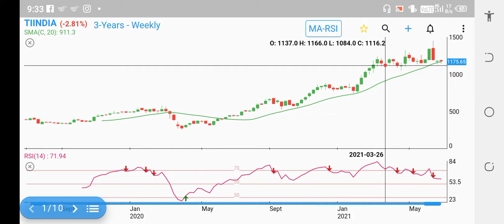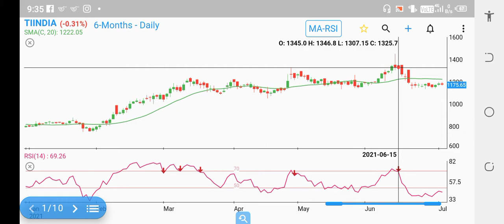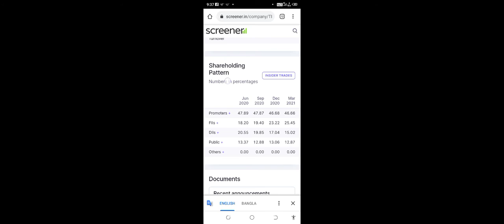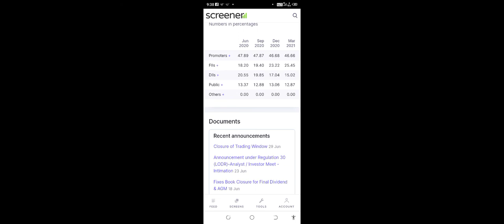TUBE INVESTMENT OF INDIA SHARE LATEST NEWS || POSITIONAL CALL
TUBE INVESTMENT OF INDIA is today's pick for positional call. It has been doing good in quartly results.

TGT 1330/1400

1. Brokerage Cashback upto Rs 1000*
2. Free ARQ Prime Premium Advisory
3. Smart Money access worth Rs 2000

Please enter Introducer code : B179799
T&C apply.